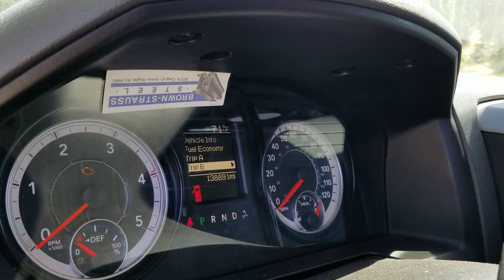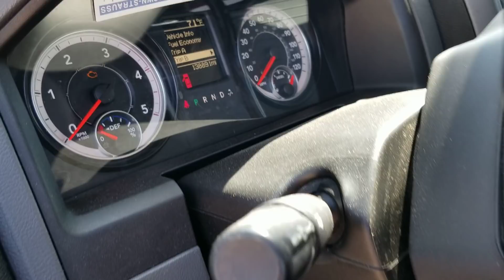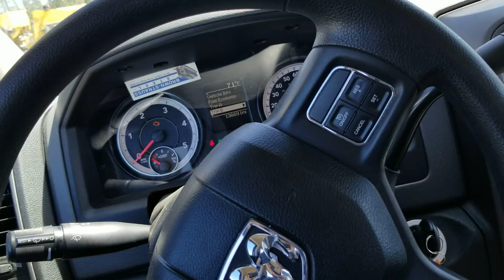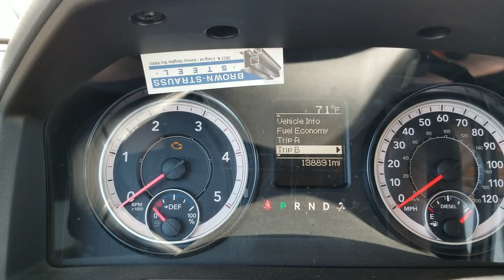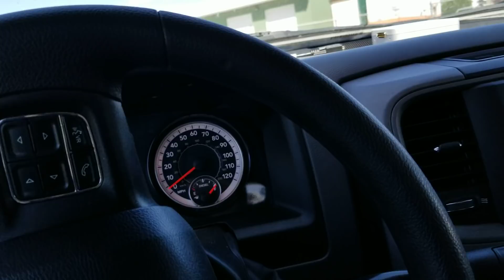2016 Ram 3500 cummins 139k ownership review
Reviewing my 2016 Ram 3500 aisin trans with 6.7 cummins. 139k on the clock.